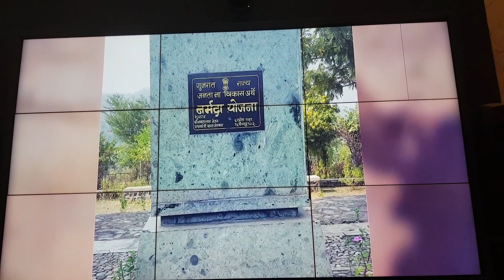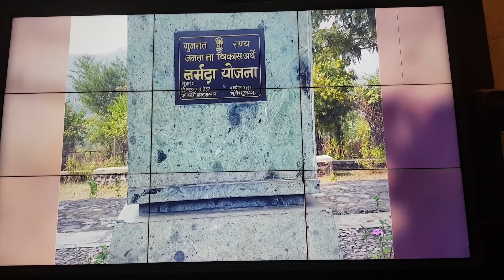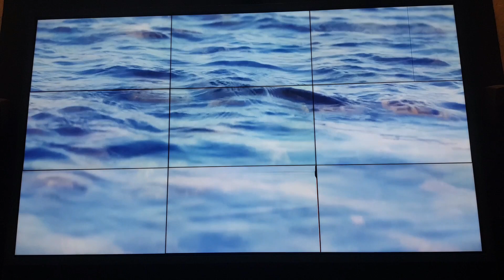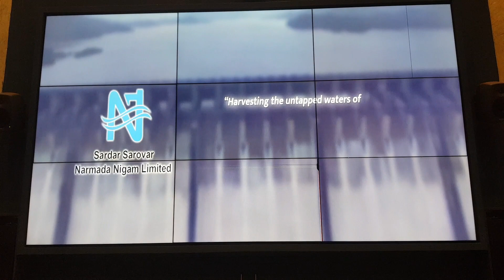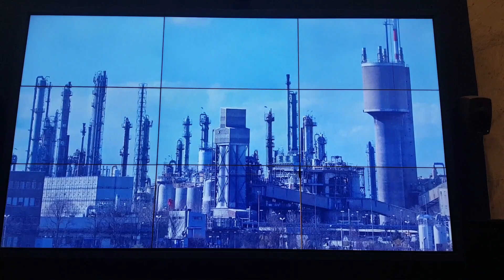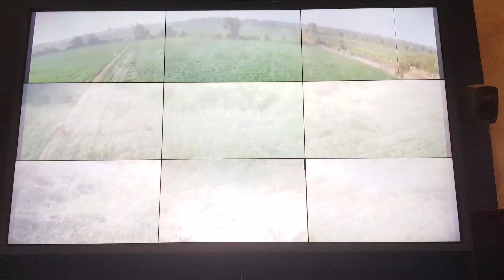Statue of Unity | Gujarat Tourist place |Details of Sardar Sarovar Dam Episode 1 |Valley of Flowers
Chapters :

00:00 train journey begins !
01:39 valley of flowers
03:44 Sardar Sarovar dam details in Hindi
09:18 Sardar Sarovar dam movie theatre
16:17 outro